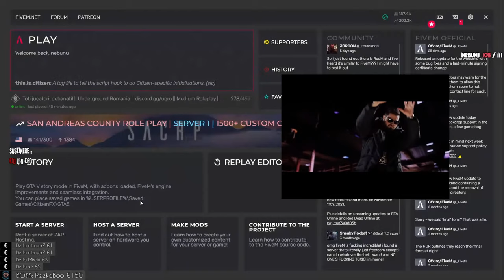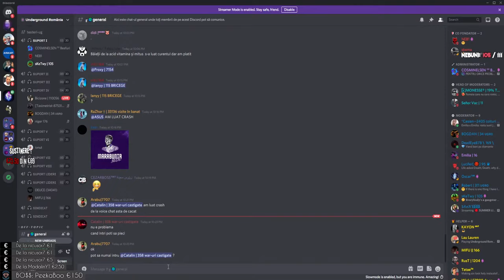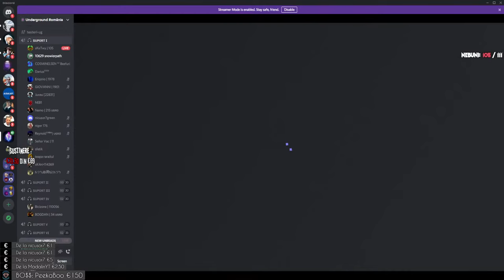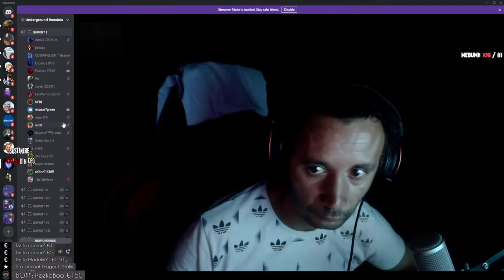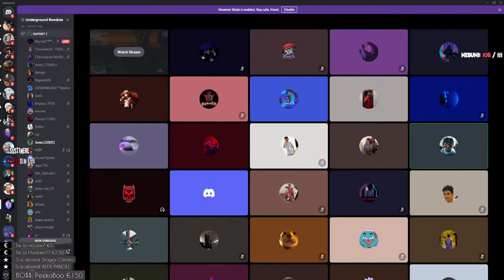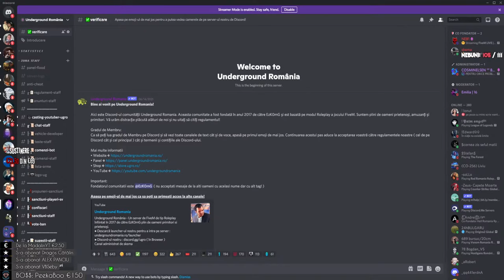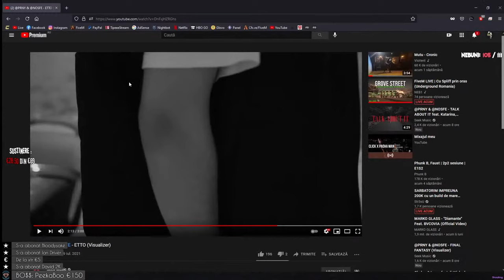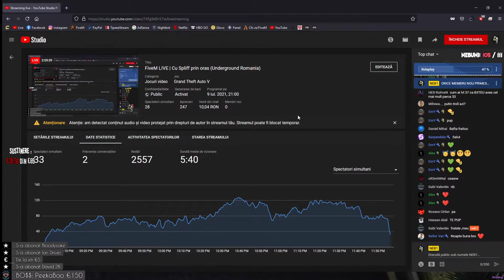FiveM LIVE | Cu Spliff prin oras (Underground Romania)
❗️🔞 Limbaj 100% vulgar ❗️ Limbaj 100% vulgar ❗️ Limbaj 100% vulgar ❗️ Limbaj 100% vulgar 🔴 ❗️

Intro Designer: Chase# 8716
Designer: REVAN# 1006 , skema# 5372

◂💰 TOP DONATORI 💰▸

⒈ 👑 PeekaBoo - 1.475€
⒉ ⚜️ Alfred - 1.374€
⒊ 🌟 LexTeR  - 934€
⒋ 💎 Theoo - 503€
⒌ 🔱 skema - 370€

◂📲 AICI MA GASESTI 📲▸

 🎮 Underground Romania Roleplay 🎮

◂📜 INFORMATII DESPRE MINE 📜▸

✘ Locuiesc in Deva, judetul Hunedoara
✘ Am 26 de ani, fumez, beau, fut, mananc, fumez, si iar fumez si mai fumez un pic.
✘ Sunt Co Fondator al serverului de FiveM - Underground Romania
✘ Incerc sa fac live zilnic

♪ Mai fac si muzica 🎤 mai exact hip-hop de mai bine de 10 ani ㋛

◂💻 PC Specs 💻▸

✘ Placa de baza: MSI B150 Gaming M3 (MS-7978)
✘ Procesor: Intel(R) Core(TM) i5-7600K CPU @ 3.80GHz
✘ Placa video: GeForce GTX 1060 6GB Xtreme Gaming
✘ RAM: Corsair Vengeance LPX 16GB (4 x 4GB) DDR4 DRAM 2133MHz
✘ Sistem de operare: Windows 10 PRO
✘ Rezolutie: 1920 x 1080 60 Hz
✘ SSD: 450GB
✘ SSD: 128GB
✘ Tastatura: Logitech G915 Wireless
✘ Mouse: Logitech G502 HERO
✘ Casti: Logitech PRO X Wireless
✘ Placa de sunet: M-Audio AIR 192|6
✘ Microfon: Rode NT1-A

◂💻 Laptop Specs 💻▸
✘ Procesor: Intel Core i7-9750H 2.6 GHz-4.5 GHz
✘ Placa video: GeForce RTX 2060 6GB
✘ RAM: 16GB (2 x 8GB) DDR4 DRAM 2666 MHz
✘ Rezolutie: 1920 x 1080 144 Hz
✘ SSD: Samsung NVMe 1TB M.2 2280